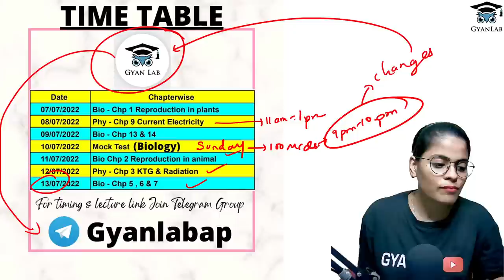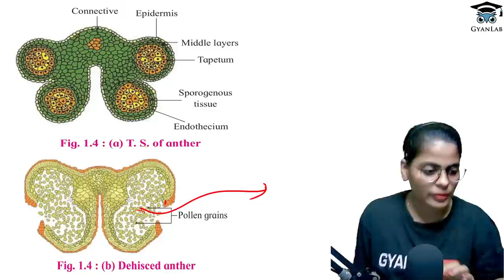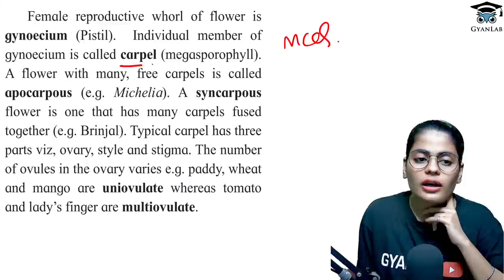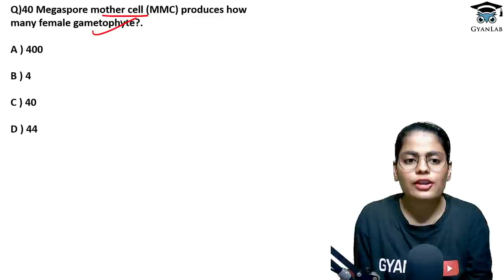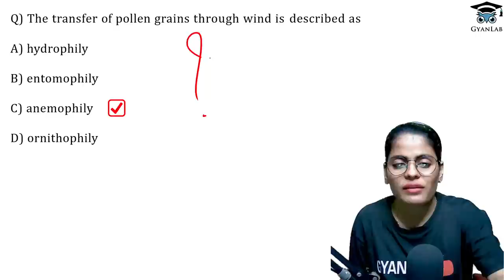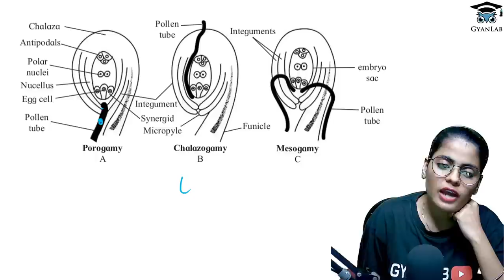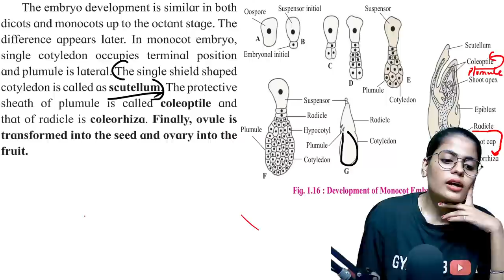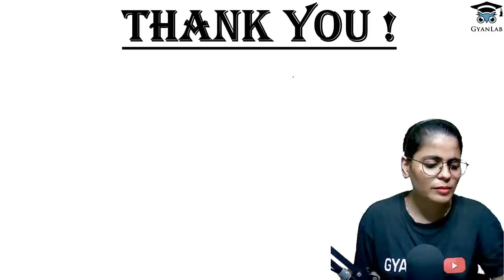MHTCET 2022 Crash Course | Reproduction In Plants | One Shot | Biology | Gyanlab | Anjali Patel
Join Telegram group for Shiftwise Pdf